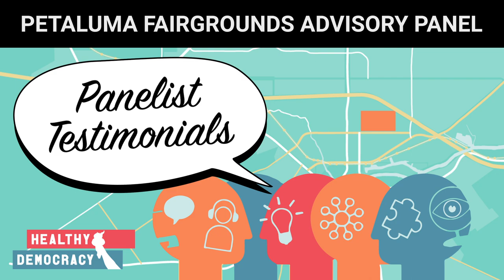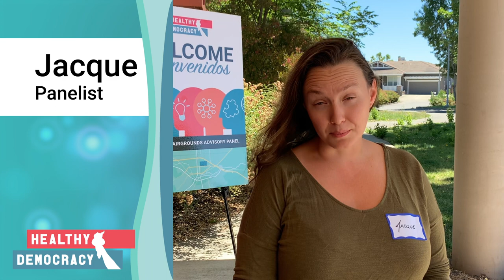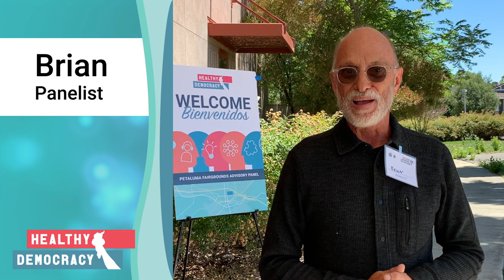2022 Petaluma Panelist Testimonials